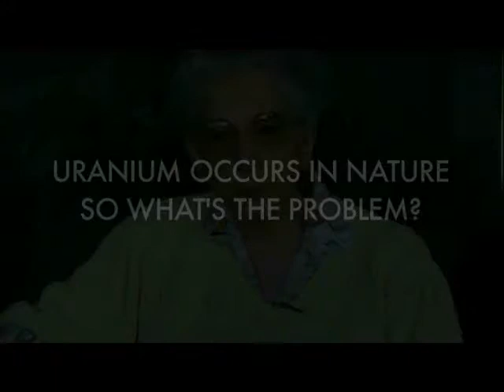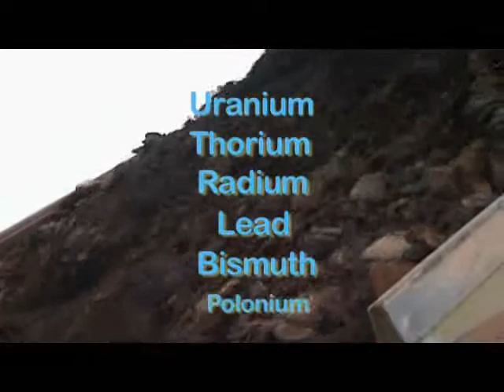What is depleted Uranium.avi